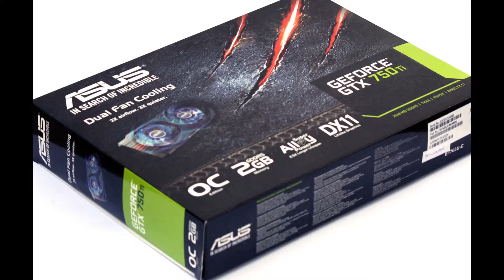my gaming pc parts